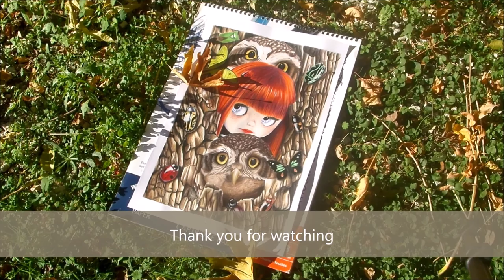colored pencil speed drawing pale memories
Another speed drawing video
Etsy shop